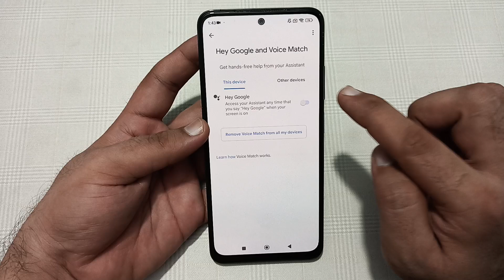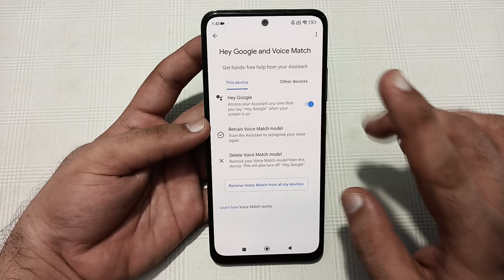Poco f6 Google assistant not working, how to fix a Google assistant problem in Poco f6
Poco f6 Google assistant not working, how to fix Google assistant problem in Poco f6

how to fix google assistant
problem
problem in android ty
problem in mi tv
problem something went wrong
how to solve google assistant
problem
voice problem
how to solve earphone google
assistant problem
how to solve google home
casting problem
casting problem tamil